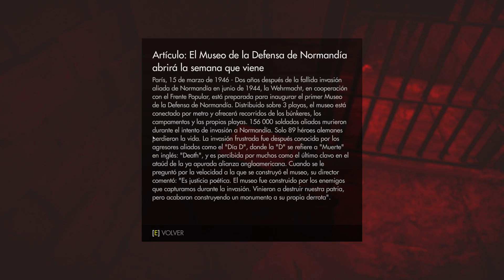Jugando a Wolfenstein The Old Blood [Español HD] [02]